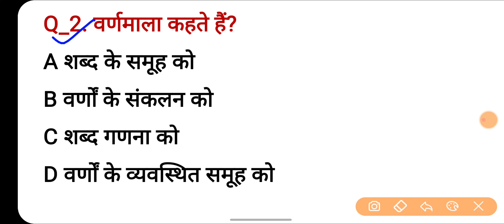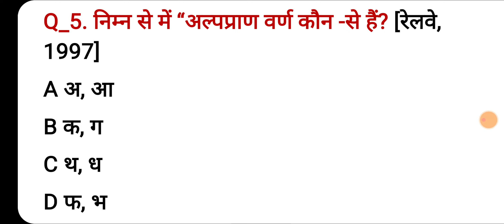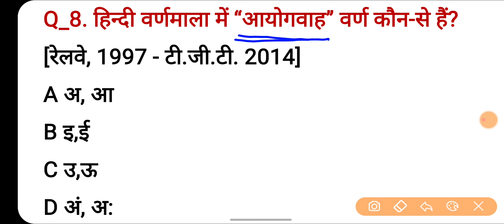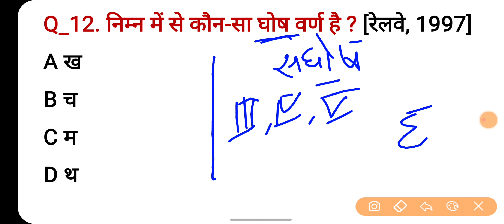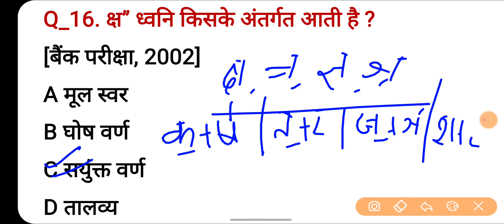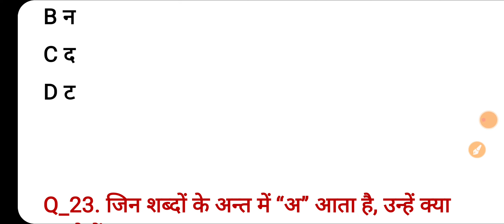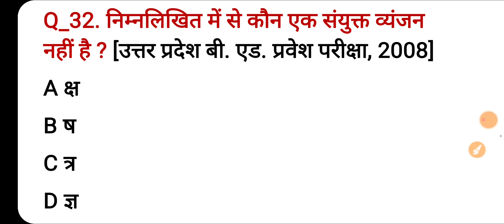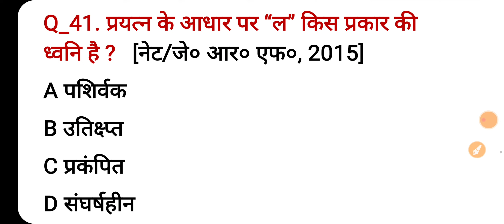TRICKY हिन्दी वर्णमाला// VARNMALA for All exam//STET//REET//LEKHPAL//UPP//UPSI/hindi by VINOD SHARMA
महत्वपूर्ण वीडियो :-

Channel keyboard :-
Public carrier
Vinod sharma g
Public Carrier